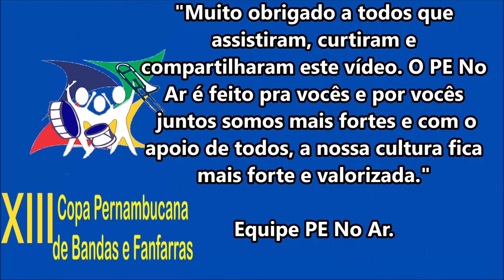BANDA MARCIAL EREM BARROS CORREIA NA IV ETAPA DA XIII COPA PERNAMBUCANA DE BANDAS E FANFARRAS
BANDA MARCIAL EREM BARROS CORREIA
XIII Copa Pernambucana de Bandas e Fanfarras

IV ETAPA GREs AGRESTES CENTRO NORTE, MERIDIONAL, MATA CENTRO,
 SUL E VALE DO CAPIBARIBE,
ETAPA REALIZADA NO DIA 31 DE OUTUBRO DE 2021 GINÁSIO DE ESPORTES MUNICIPAL – CATENDE

       Prefeitura Municipal da Cidade de Catende-PE
Apoio: Abanfare-PE
       GAC- Gerência de Ações Culturais
       Anarriê Produções